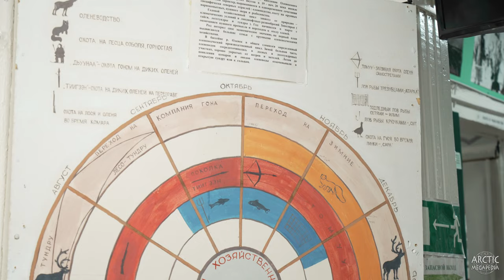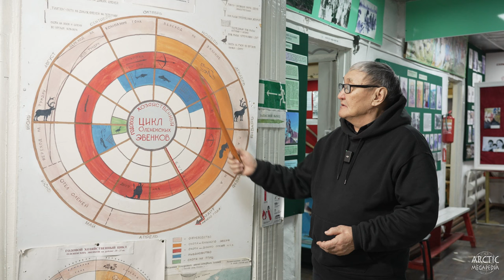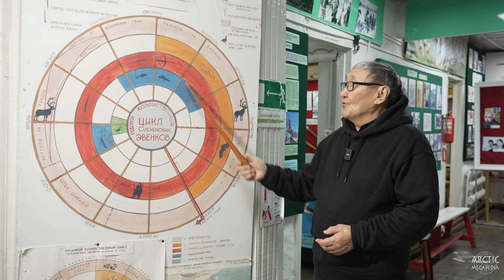Оленекский историко-этнографический музей народов Севера. Северная триада